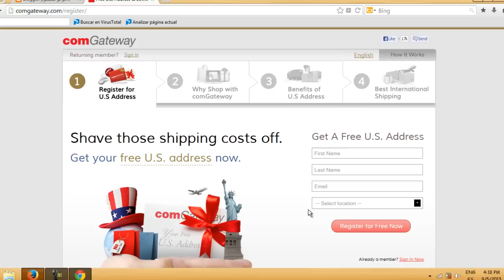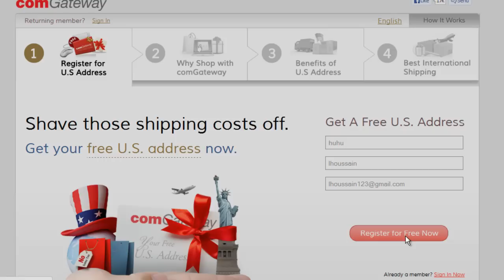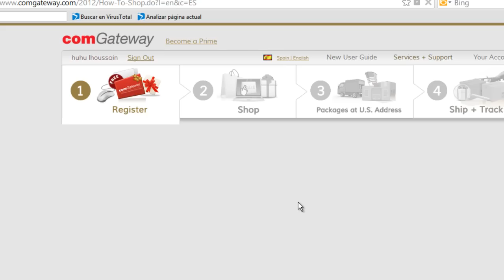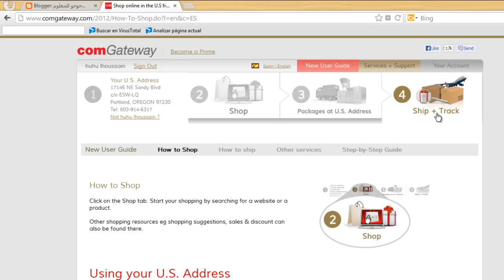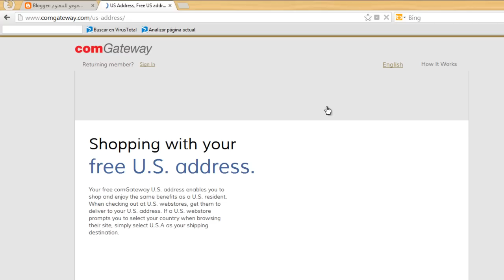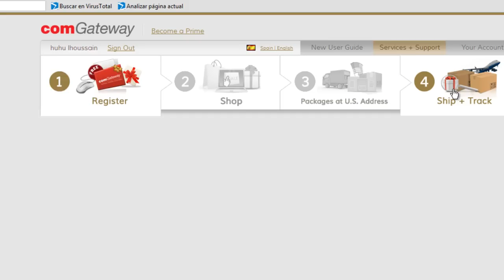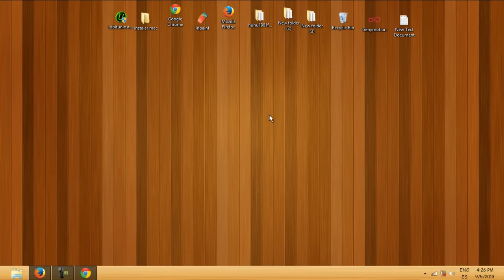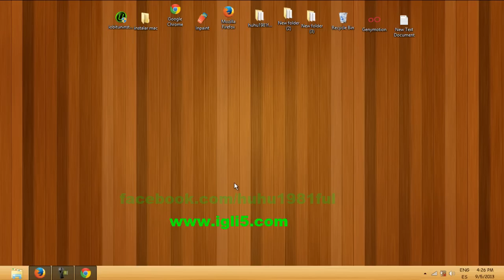أحصل على عنوان أمريكي حقيقي خاص بك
رابط الموقع تجده في هذه الصفحة

㋡═☞- ㋡═☞- ㋡═☞ 【huhu】【1981】【ful2】 ☜═㋡ ☜═㋡ ☜═㋡